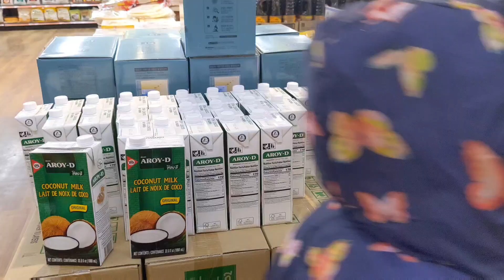Lotte..International Market | Varieties of fruits and vegetables